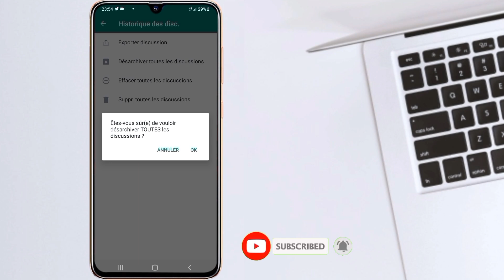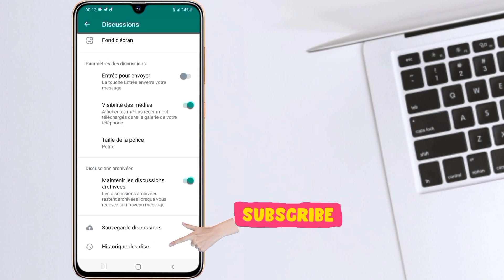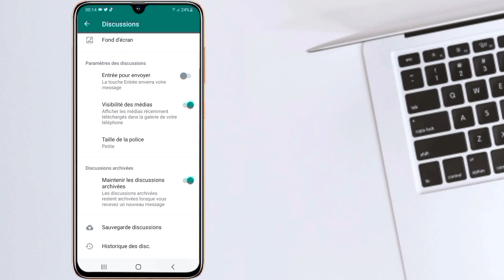Mennaj ou pa'p kontan pou sekrè sa nan WhatsApp, w'ap sezi wi